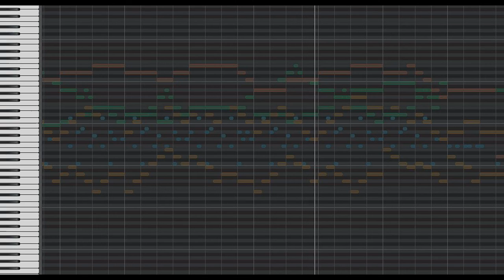【フリーBGM素材】花火【ダウンロード可能】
無料・フリーBGM自作曲の音楽素材です。HPでダウンロードが可能となっております。
ダウンロードページはこちら